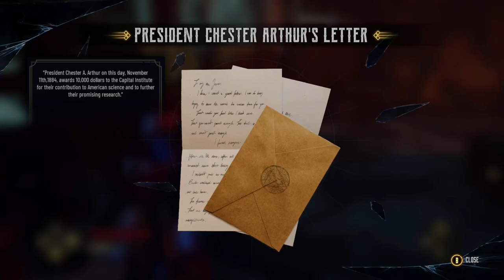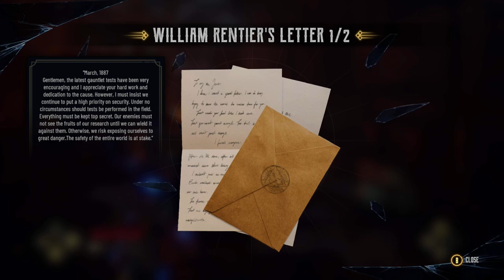Evil West Gameplay Playthrough No Commentary Part 5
Timeline
00:00:00 - Intro Cinematic Cutscene
00:01:59 - A Man Of People: Seek And Destroy The Monster Nests
00:21:56 - A Man Of People: Survive The Monster Onslaught
00:26:23 - Cinematic Cutscene
00:29:29 - Lighting In A Bottle: Reach The Reservoir
00:35:26 - Lighting In A Bottle: Power Up The Tower
00:42:46 - Semi Boss Fight
00:47:26 - Lighting In A Bottle: Power Up The Tower
00:53:36 - Lighting In A Bottle: Fend Off The Monsters
00:58:19 - Lighting In A Bottle: Reach The Reservoir
00:59:23 - Cinematic Cutscene
01:00:28 - Lighting In A Bottle: Kill All Monsters
01:05:46 - Calico: Talk To William Rentier In His Cell
01:07:50 - Cinematic Cutscene
01:09:18 - Old Friends: Get To Chester Morgan's Carriage
01:10:11 - Semi Boss Fight
01:13:11 - Old Friends: Get To Chester Morgan's Carriage
01:14:15 - Another Semi Boss Fight
01:16:19 - Old Friends: Get To Chester Morgan's Carriage
01:19:40 - Old Friends: Investigate The Cave
01:23:01 - Old Friends: Meet With Edger
01:25:49 - Cinematic Cutscene
01:26:55 - Old Friends: Seek And Destroy The Glamour Seals
01:29:12 - Old Friends: Destroy The Glamour
01:29:52 - Old Friends: Get To Chester's Safehouse
01:33:25 - Old Friends: Enter The House
01:33:42 - End Outro Cinematic Cutscene